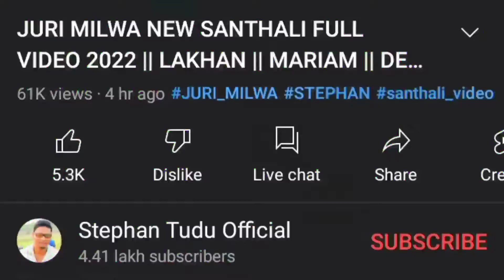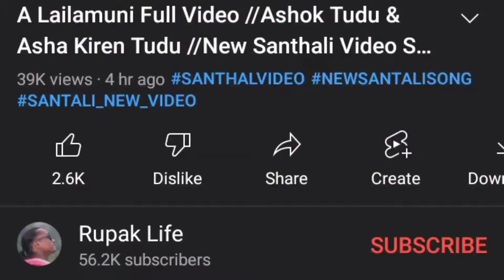A Lailamuni । Ashok Tudu Asha Kiran, Mariam ,Lakhan & Dear Anita।NEW SANTALI VIDEO SONG 2022 UPDATED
A Lailamuni।।Ashok Tudu & Asha Kiran Tudu, Mariam Hembrom,Lakhan Soren & Dear Anita ।। NEW SANTALI VIDEO SONG 2022 UPDATED ।। Reshka Rusika

Video Credit:-

Rakesh Hansda
Eliyas mandi